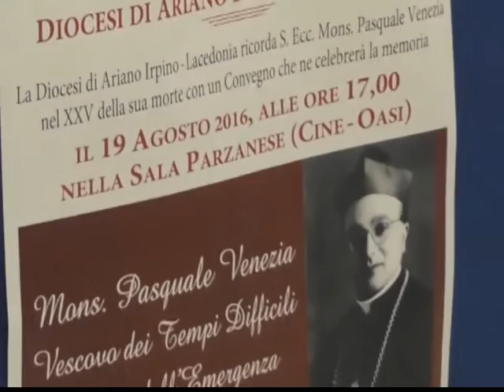Ariano ricorda Venezia, il ''Vescovo dei tempi difficili''